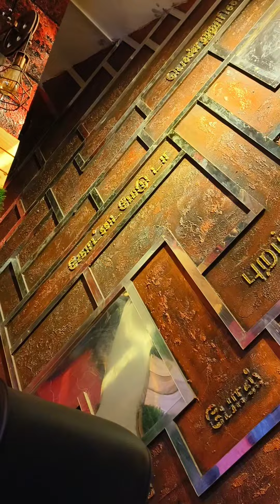💥Coimbatore ku pona intha Restaurant🔥ah try panni paarunga🤩 | Sapdilama Broo | shorts